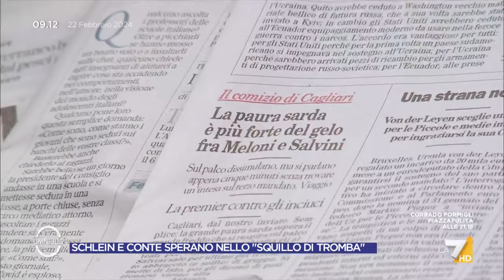Sardegna, Pasquino: "Meloni penosa quando parla di fango nei suoi confronti"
La stoccata del prof. Pasquino a Giorgia Meloni per il suo intervento in Sardegna: "Parla di fango nei confronti suoi e del governo? Penosa"